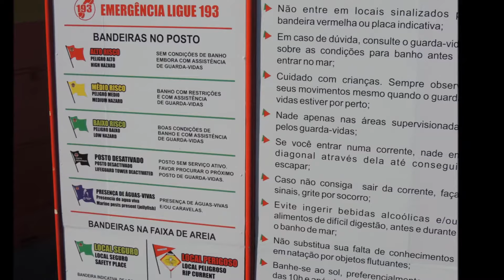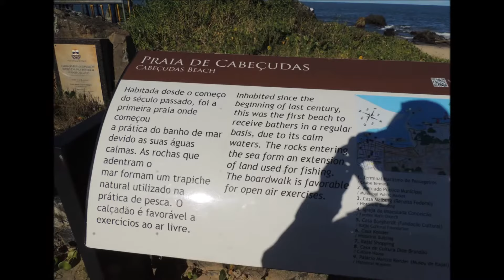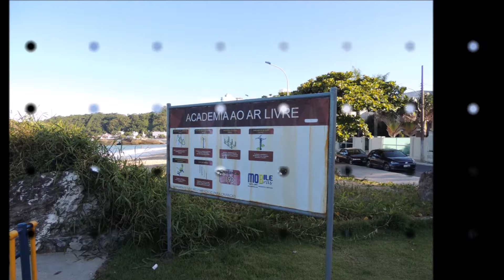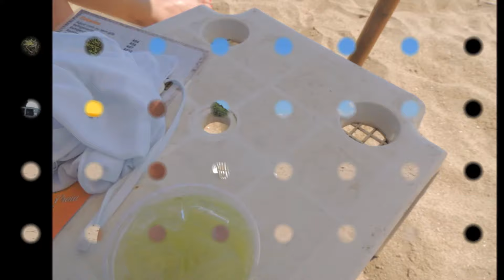Um dia de Sol em Cabeçudas